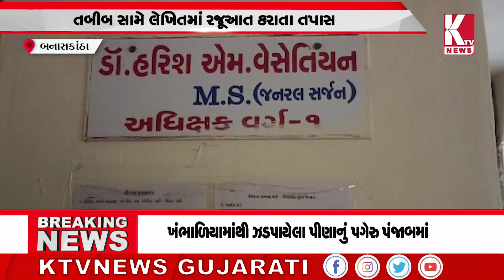બનાસકાંઠા થરાદ સરકારી હોસ્પિટલમાં તબીબની મનમાનીના આક્ષેપ;banaskantha